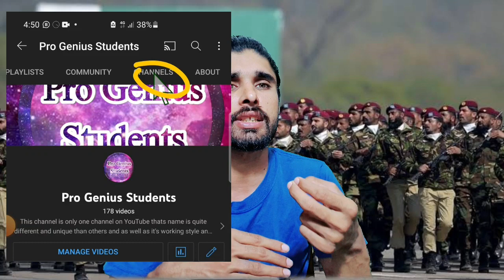PMA 150 LC Registration 2022 | How to Apply for PMA ?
This video is about pma long course 2022 registration.  You have to visit my 2nd Channel to watch complete video about registration how to register and what problems face during registration.  when roll number slip will be available to download.

Pma 150 Registration 2022 Video